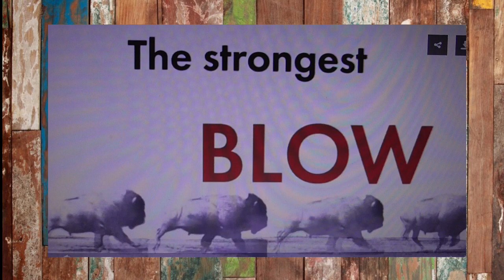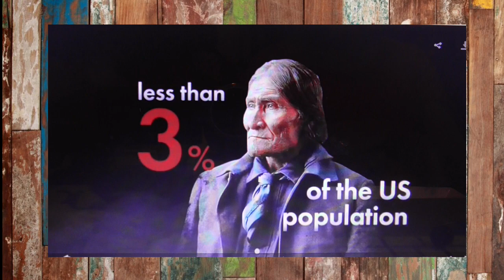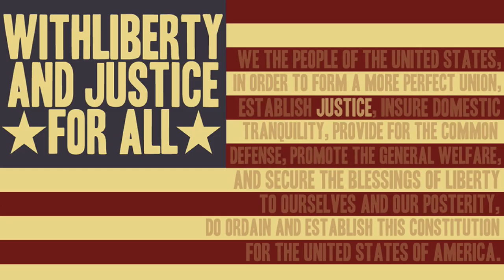Genocide In USA Is Why US Govt Has No Problem' With Genocide in Gaza FNN Explains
FNN-Feminist News Network, The Feminist News that’s Right for You.  In Today’s News Skye The Soulful Progressive Talks about how being a Colonizer is Nothing New to USA, that's why they have no problem's with Genocide in Gaza*